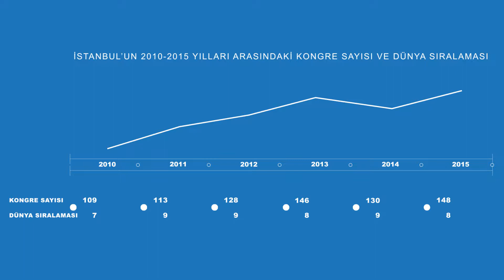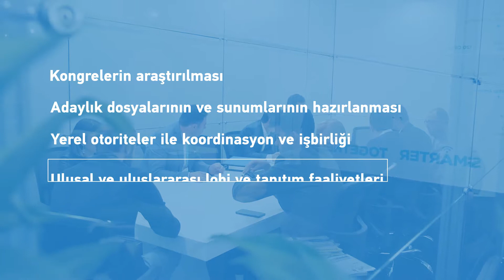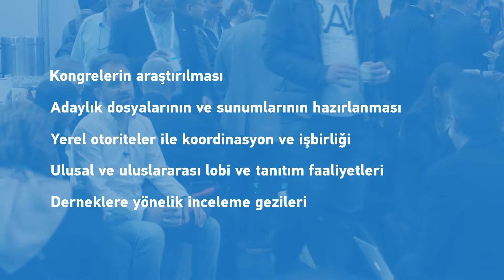ICVB Tanıtım Filmi